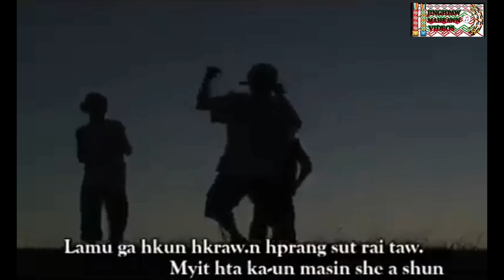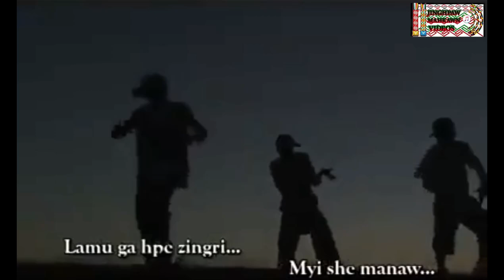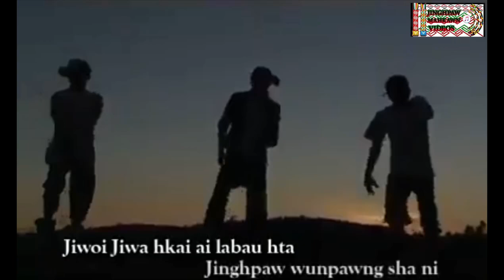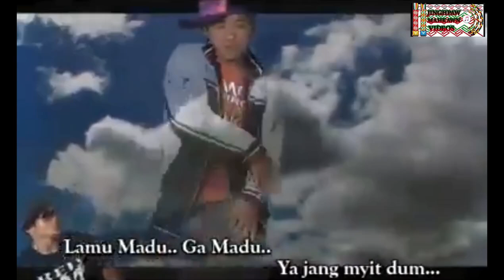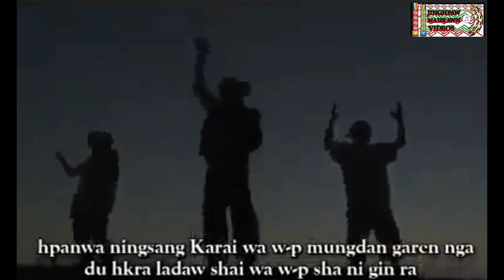Lamu madu Ga madu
Wunpang Mungdan hten za wa chye ya rit law Hkye la rit law oi…